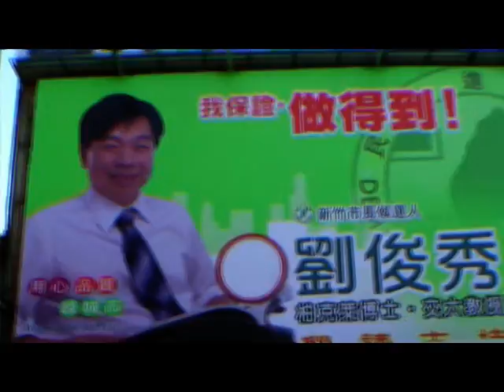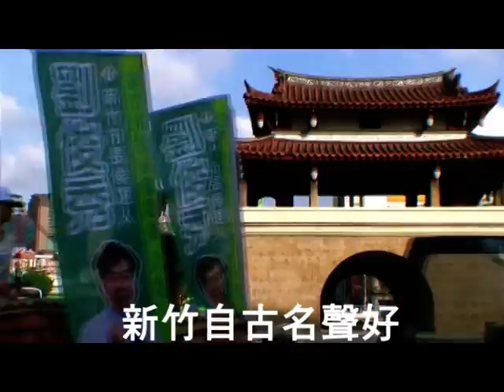小鷹號遊行 ~新竹上光 鍾淑姬 詞 詹宏達 曲